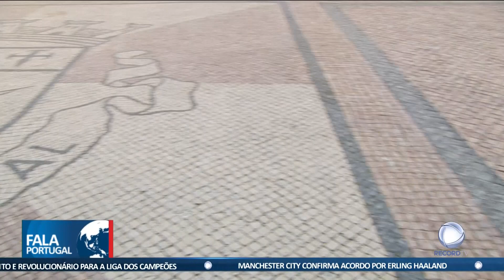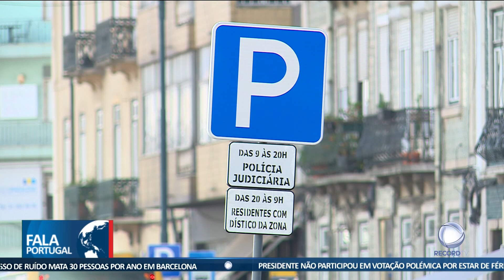Buscas em Setúbal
A Câmara de Setúbal e a associação envolvida na receção de refugiados ucranianos foram alvo de buscas pela PJ. Estão a ser investigados alegados crimes de acesso indevido e desvio de dados.